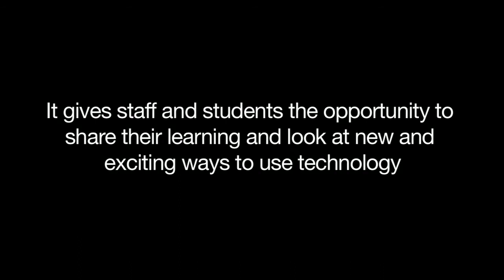Techie Breaky at Coburg Senior High School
GarageBand Beyond the Basics session with Meg and her two talented students.